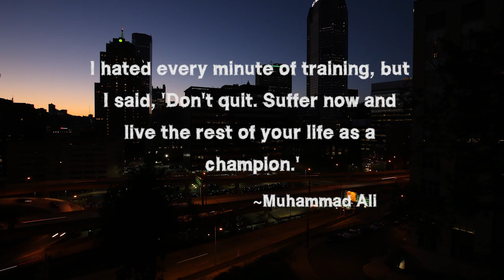Duquesne Women's Rowing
Duquesne University Promotional Women's Rowing Video

Speech: Any Given Sunday, Inches

Video and Edit: Kevin Yacker